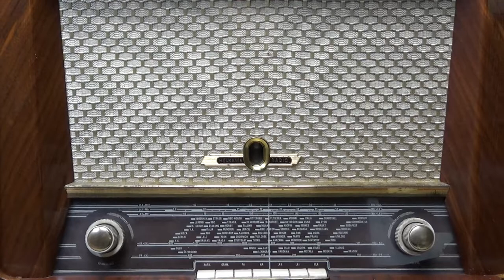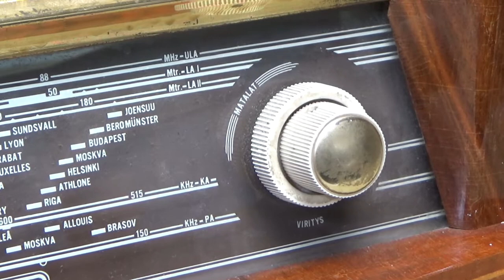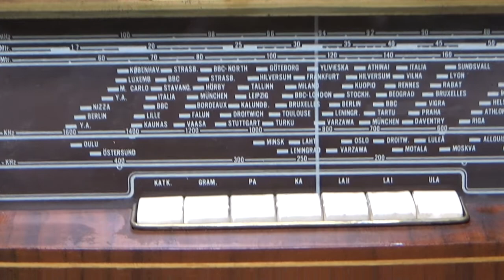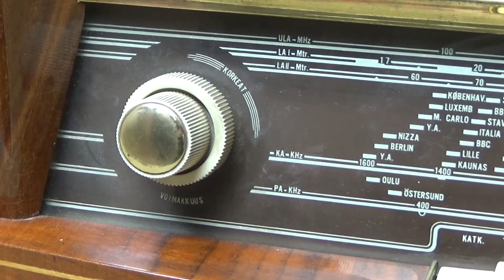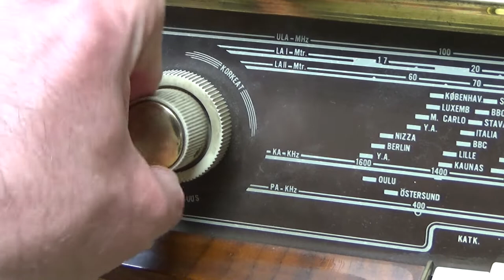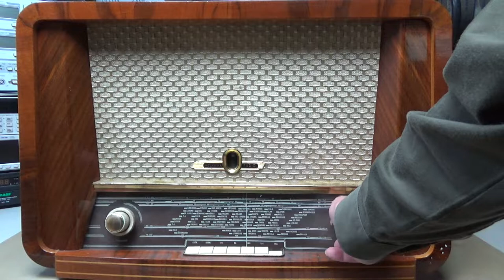Helkama HR886WS putkiradio. Esittely ja power-up. Osa 1.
Esittely ja power-up.

Helkama HR-Forte Stereo HR 886 WS putkiradio

Vanhan putkiradion kunnostus on monenlaisia taitoja vaativa sekä runsaasti aikaavievä tehtävä.
Vanhaa kunnostatettaessa kannattaa noudattaa senajan henkeä jolloin radio on valmistettu, siten että korjauksia ei edes huomattaisi tehdyksi.
Kunnostuksen edetessä eteen tulee monesti yllättäviä löytöjä sekä vikoja.

Uusi putkiradio työpöydällä on aina jännittävä, toimiiko se, mitä vikoja siitä löytyy, millaisia jälkiä ovat menneet vuodet jättäneet.
Aina myöskin kiinnostaa kovasti "kuuluuko siitä?"
Suoraan verkkojännitteen liittäminen vanhaan tuntemattomaan  laitteeseen tosin ei ole hyvä juttu.
Katsotaampa kuinka käy...